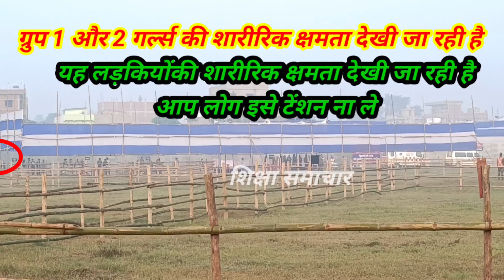agniveer girls running full video, army agniveer girls physical video, army cmp running video